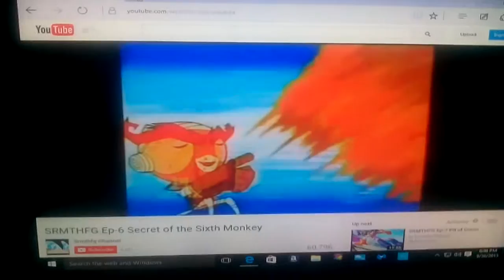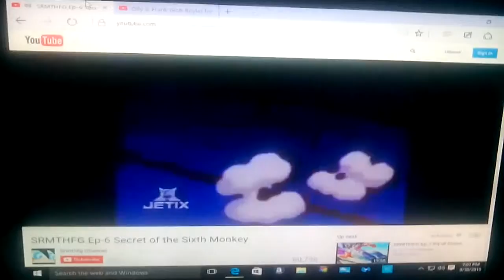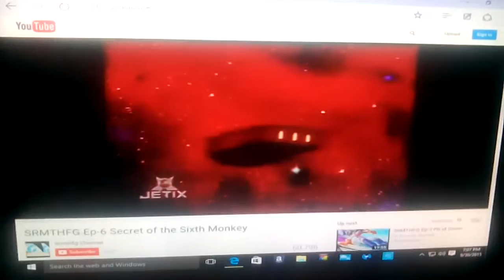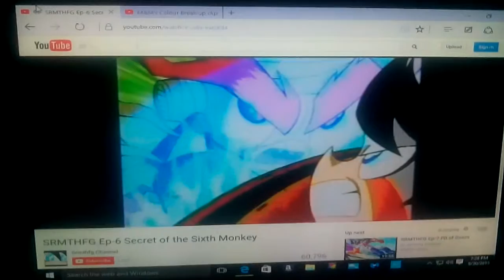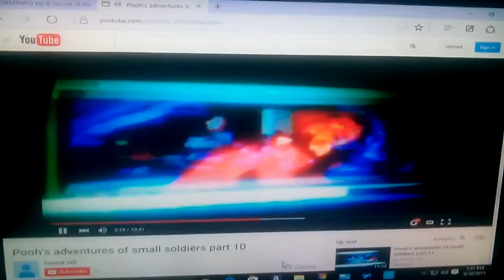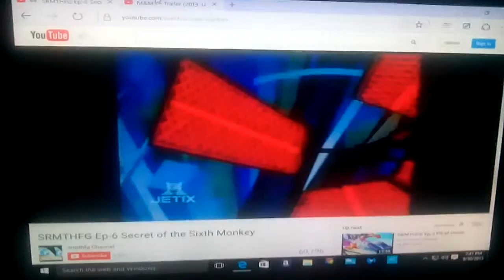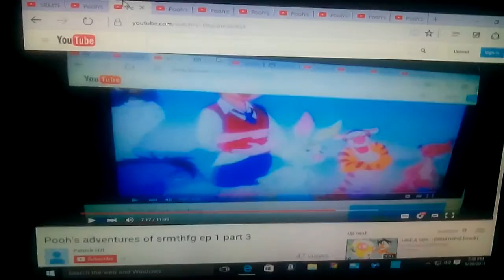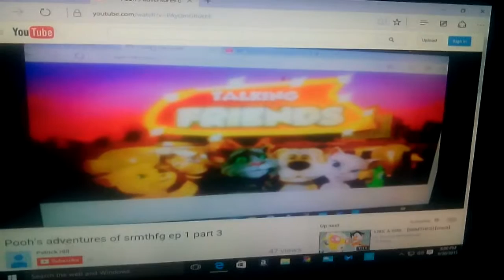Pooh's adventures of srmthfg ep 6 part 3